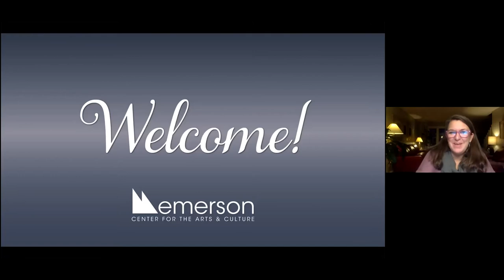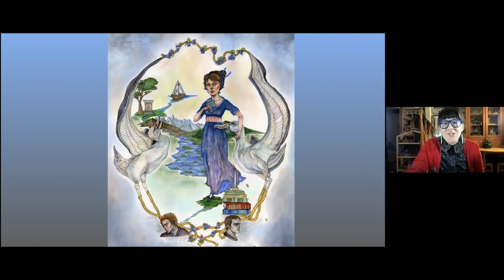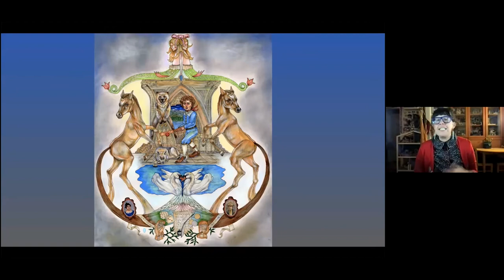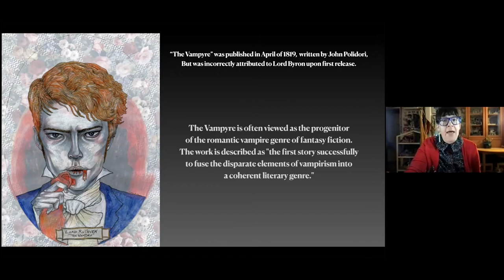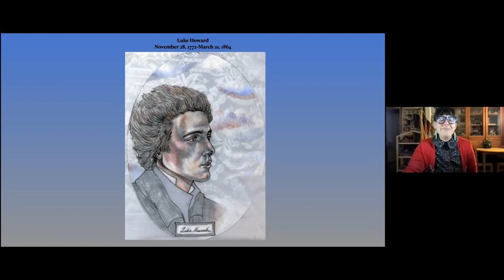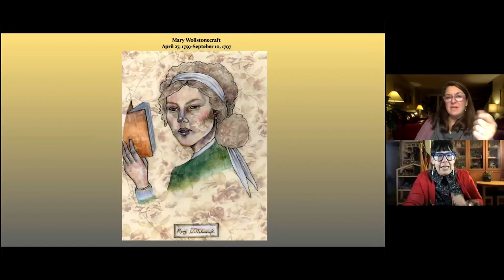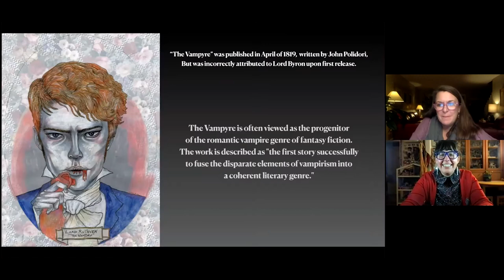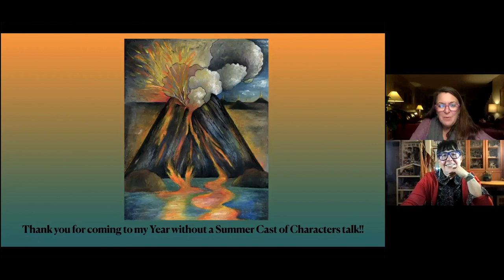21 Artist Talk Courtney Blazon Pt 2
A Year Without Summer – Part 2 take a closer look at historical figures through narrative portraits, who experienced the effects of the 1815 eruption of the Volcano Tambora. This collection is anchored by the influence and intrigue of literary icons Lord Byron, Percy Bysshe Shelley, Mary Shelley, and their cohort; the creation of Frankenstein: or, The Modern Prometheus and the emergence of gothic horror. Benjamin Franklin, W.M.J. Turner, William Scoresby, Ignace Venetz, Luke Howard, Heinrich Hine, Li Yuyang and many more, make up a supporting cast whose stories explore disease, famine, climate science, new movements in the arts, and societal/political changes tied to this singular event.

For more information about this and other exhibits and to support arts & culture at the Emerson, please visit us